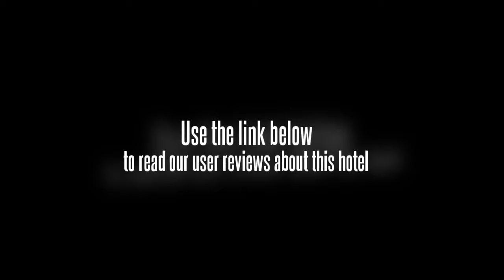Zhejiang Holiday Star Hotel (Wulin Piazza)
Established in April 29th, 2006, the 3-star hotel is the chain of Holiday Star hotel. It is located at the south of the busy Wulin plaza, next to the Womenâ€™s cloth Street, only 2-min-walk to Hangzhou mansion and Yintai store, 5-min-drive to West Lake Resort, 2 kilometers to Hangzhou Railway station, 4 kilometers to East Hangzhou Coach station.

There are totally 113 guestrooms and suites of different kinds. Independent air-conditioning, 24-hour hot shower and free broadband are available. The hotel depends on the traditional hotelâ€™s style, supplying you tidy, safe, comfortable and fast environment.